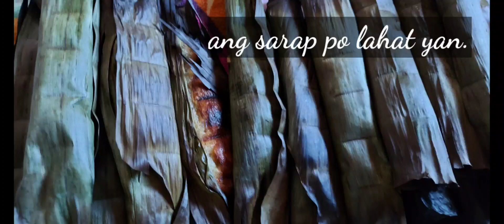mga aking kayaman sa US.tatak pinoy gawang pinoy.solid pinoy sa puso.Inday family vlog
Luton pinoy.tatakpinoy Inday Kusina master Ulam Kakanin .mga home made ulam at mga kakanin